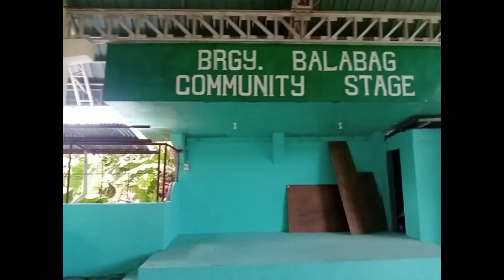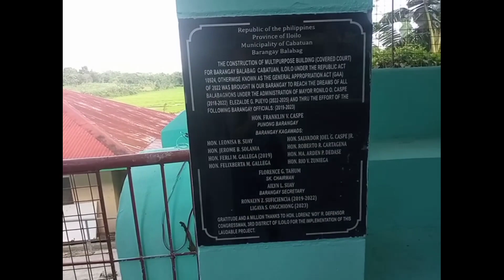BARGY BALABAG CABATUAN ILOILO ANG LALAPAD NANG MGA TANIMAN NANG PALAY AT ANG GANDA NANG GYM vlog#27